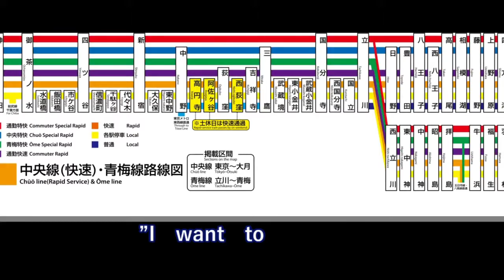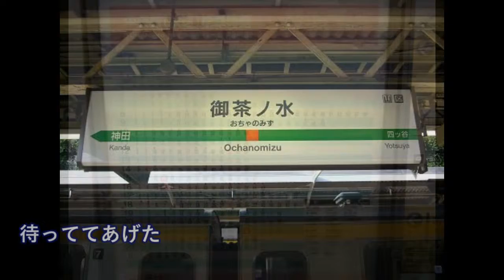東京駅で白人女性、地図を指し「ツキ！ツキ！」→「大月ね！」というと、ぱぁっと表情を変えた！【日本大好き外国人】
【海外の反応】感動！自衛隊最大護衛艦いずもに初の女性護衛艦隊司令が着任、１０００人の隊員を指揮！「ただいまから、私が第一護衛隊の指揮を執る！」

海外の反応 衝撃!!日本のある光景に外国人驚愕!!「世界よ、そろそろ認識した方がいいぞ」日本人とのマナーの違いを示すまさかの習慣に海外で大反響の嵐が起きた瞬間!!

海外の反応 日本の美しい桜を見ながら花見での食事を堪能した外国人が感動「雰囲気がすごい最高だ」色々と興味深い

日本政府が朝日新聞に発行停止処分を下す！捏造を繰り返す反日メディアに鉄槌が下った模様ｗｗ